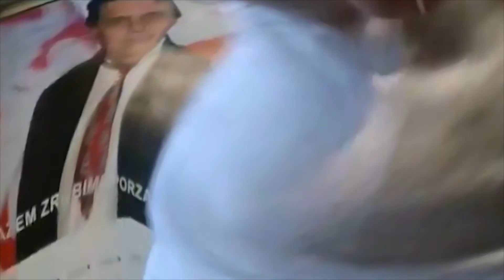Kononowicz czytaa list dla majora i nie opanował nerwów!